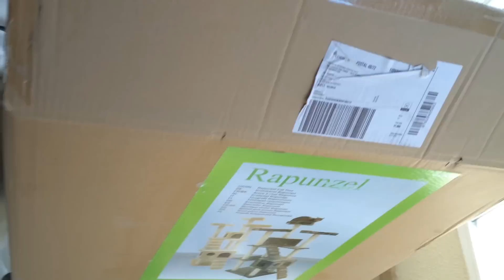MONTAJE PARQUE ATRACCIONES | CASA TORRE | RASCADOR PARA GATOS | RAPUNZEL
Montaje de una torre parque de atracciones para gatos. un rascador gigante para gatos, su nombre es rapunzel y hay muchos estilos y tamaños Este es de los mejores.
Para que tengan donde rascar y escalar y dejen tu mobiliario en paz.